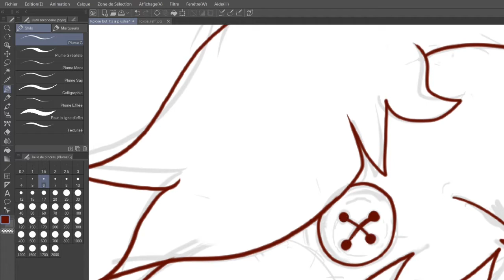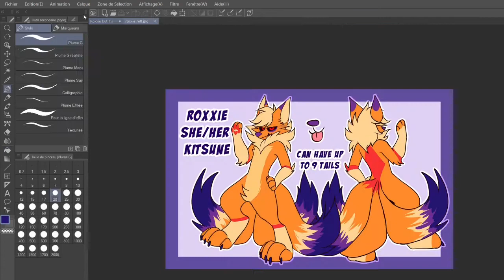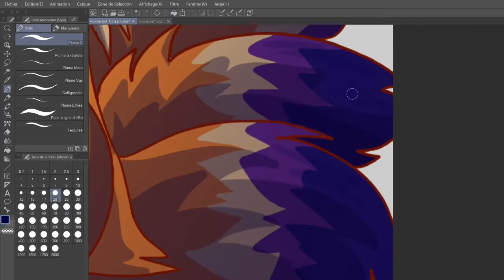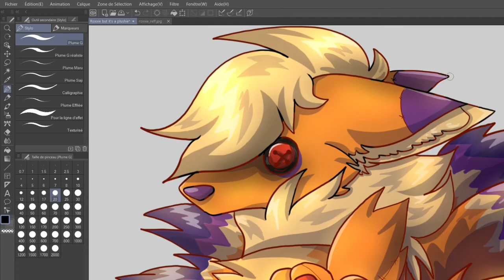Speedpaint gift for Roxxie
It's a plushie Roxxie lol-

song: run rabbit run {Slowed}